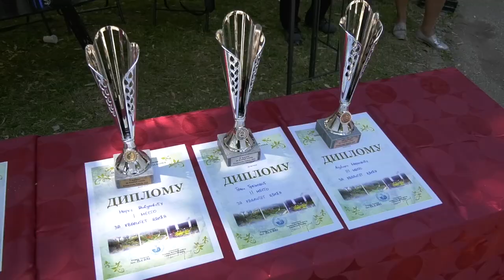11. po redu Sajam cveća u Smederevskoj Palanci